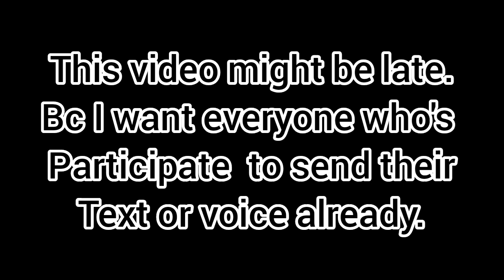Comment If YOU Want To Participate On My Next VIDEO!! |Ashley dreamers Roblox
Make sure to comment to participate
Or use Ash400Special to send fan arts or Video.